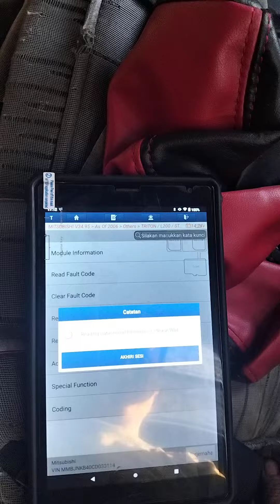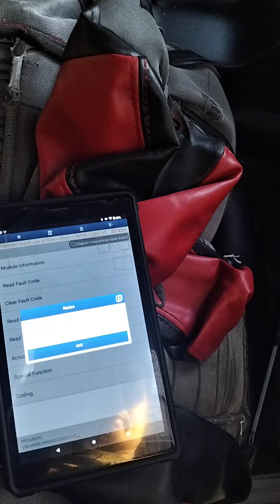selesai TUNE UP Mitsubishi Triton cek engine hidup yokk kita cekk